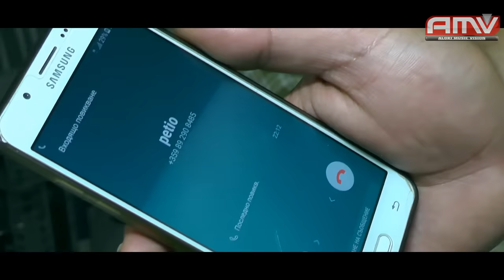koko i Petio 2018 novo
Text:Petyo & koko
Muzika ,Mladi Kristali
Records By Studio ALOKi-MUSIC VISION